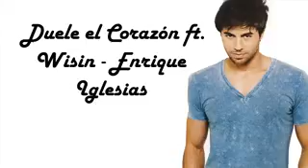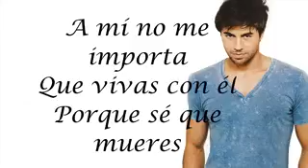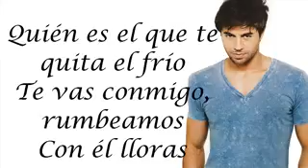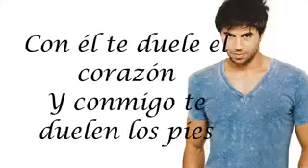Duele el corazón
Enrique iglesias